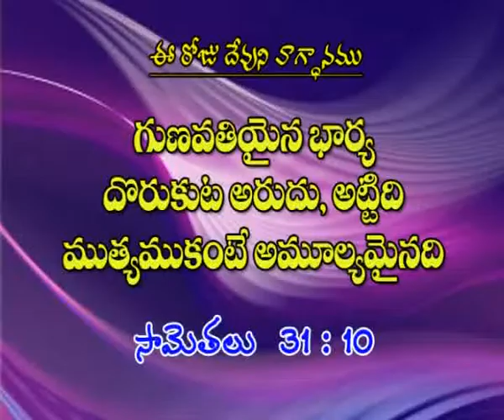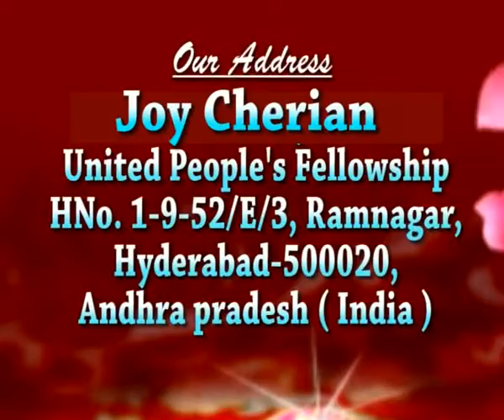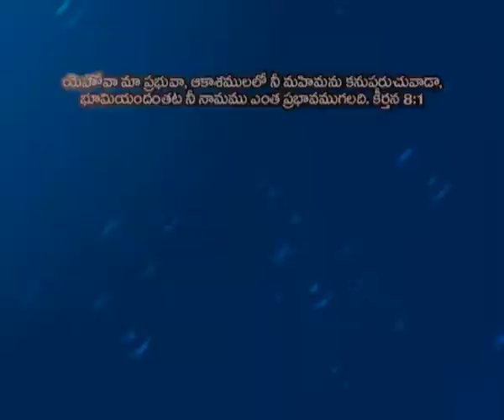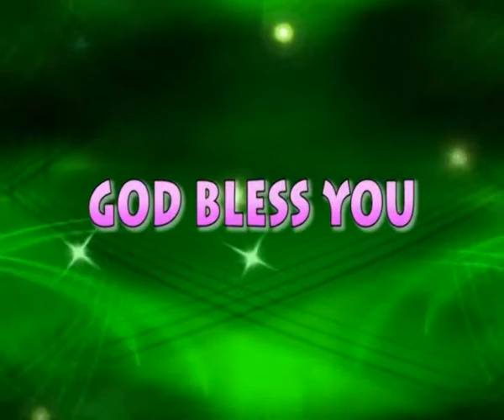Joy Cherian - Devuni yandu Bayabaktulugala Sthree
Listen to Message "Devuni yandu Bayabaktulugala Sthree" by Sis. Joy Cherian